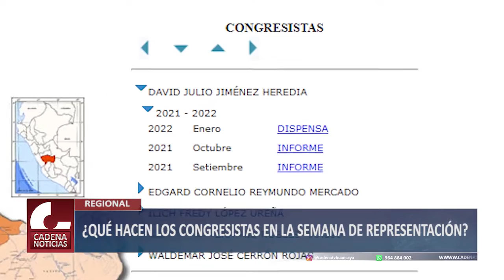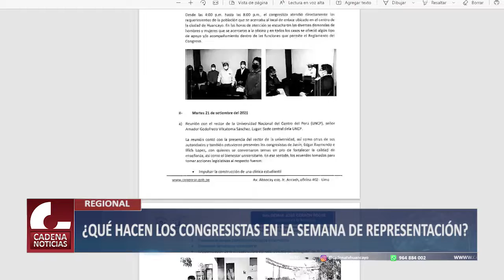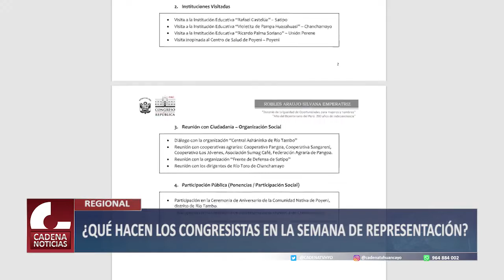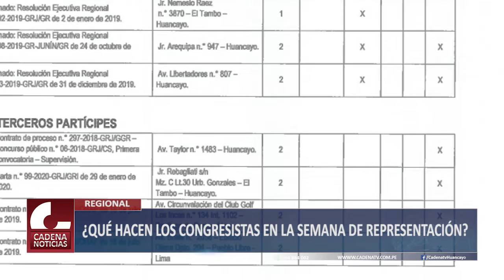¿QUÉ HACEN LOS CONGRESISTAS EN LA SEMANA DE REPRESENTACIÓN?